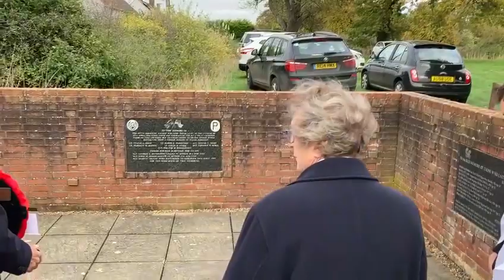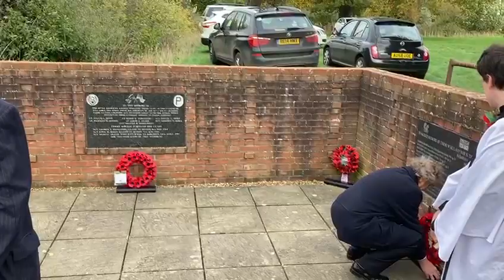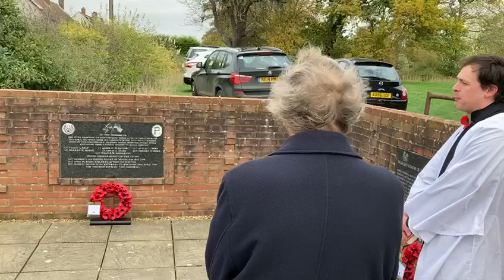Remembrance Day 2022, Barsham and Shipmeadow: Wreath-laying at the Memorials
This video is the continuation of the Service of Remembrance, which was conducted on Friday, November 11, 2022, in the Barsham Village Hall, Suffolk County, England. The indoor service has been described Reverend Josh Bailey leads the group to the village war memorial located just outside the hall. Following the Lord's Prayer, there is a special wreath-laying ceremony. Three wreaths are laid at (1) the memorial dedicated in 1999 to 2nd Lt. Glen Ferguson and the other members of the Stalie Reid B-24 crew who perished on the night of April 22, 1944, (2) the place chosen for a planned memorial to 1st Lt. Leo Baumann and two members of his B-24 crew from the 93rd Bomb Group, who died in a crash on November 5, 1944, in nearby Shipmeadow, and (3) the memorial to those men from Barsham and Shipmeadow who perished in the 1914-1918 War. The outdoor service concludes with Rev. Bailey leading the group in the National Anthem.